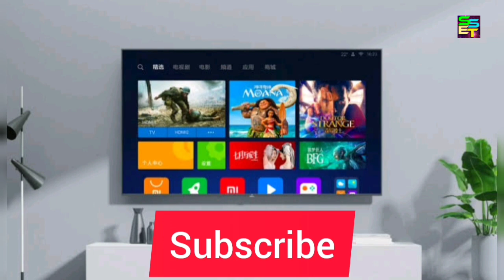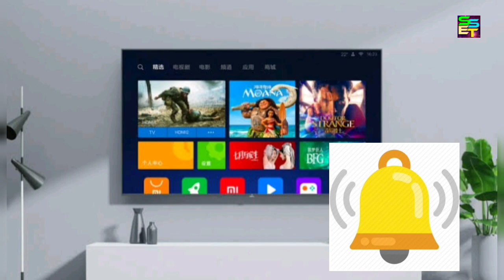Mi tv 5 & 5 pro full details in telugu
Mi tv 5 & 5 pro TVs full details
Full metal body
Bezel less design
Scrue less design
4k LED & QLED panels
MEMC technology
108% NTSC colour ratio
8k play back video support
Bluetooth,wifi
Android 9.0